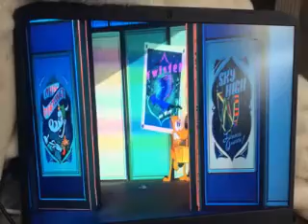MICKEY MOUSE NOTHING CAN STOP US NOW 4